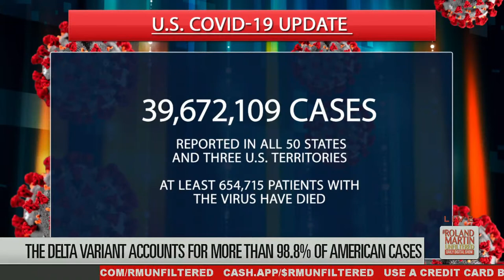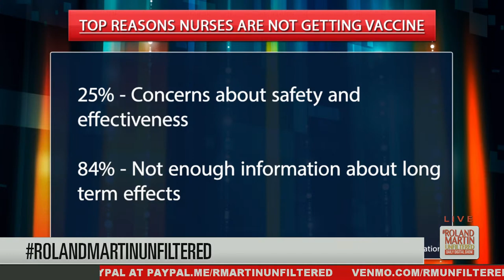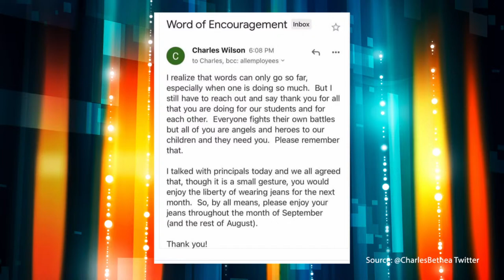Afghan war ends; Ida smacks Gulf Coast; Justice for Julius Jones; US low on oxygen amid COVID surge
8.30.21 RolandMartinUnfiltered: America's longest war ends; Hurricane Ida smacks Gulf Coast; AG requests dates for Julius Jones' execution; US runs low on oxygen amid COVID surge; Rev. Jesse Jackson's condition improves; 1 in 8 nurses is NOT vaccinated; A Georgia school superintendent allows teachers to wear jeans to alleviate pleas for a mask mandate; Indiana woman sues businesses and retailers over mask mandates; Judge denies a crazy a$$ Miami man's Stand Your Ground defense for pulling a gun on teen protesters; "Queen Sugar" author Natalie Baszile talks "We Are Each Other's Harvest: Celebrating African American Farmers, Land, and Legacy".